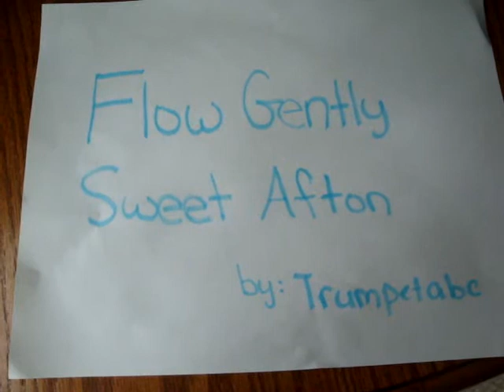Flow Gently Sweet Afton- trumpetabc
Playing Flow Gently Sweet Afton
played trumpet for 2 months (is that good?)